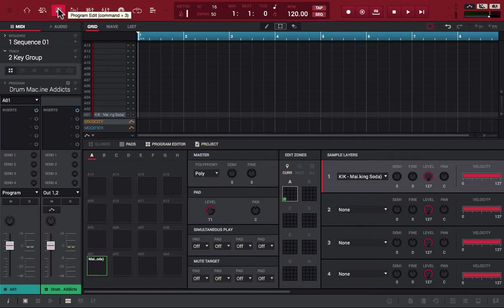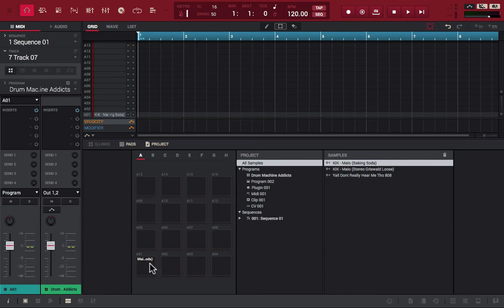AKAI MPC 2.4 Tutorial | How To Use Key Groups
A brief tutorial showing how to create Keygroups in the new MPC 2.4 beta. MPC 2.4 software is available for users of the MPC Live, MPC X, or MPC Touch.

Available for use with MPC Live, MPC Touch, & MPC Studio Black.

OTHER AKAI PRODUCTS
MPC Touch
MPC Studio Black
Akai MPK Mini